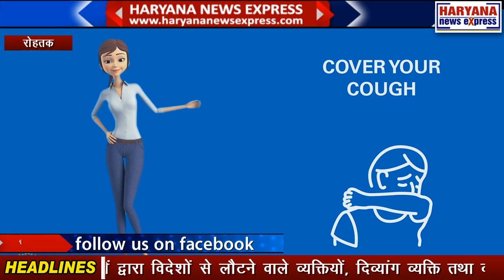रोहतकः जरूरतमंदों को आवश्यक सुविधाएं जुटाने के लिए हो रहा सर्वे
लॉकडाउन के दौरान जरूरतमंदों को आवश्यक सुविधाएं जुटाने के उद्देश्य से सर्वेक्षण करवाया जा रहा है, जिसके लिए विभिन्न स्तरों पर टीमें गठित की गई है। यह टीमें घर-घर जाकर सर्वेक्षण करेंगी तथा आंकड़े एकत्रित करेंगी। यह जानकारी रोहतक के उपायुक्त आरएस वर्मा ने वीरवार को अधिकारियों की बैठक में दी। उन्होंने बताया कि प्रशासन द्वारा गांव स्तर, जोन स्तर व जिला स्तर पर समितियां गठित की गई हैं। इन टीमों द्वारा विदेशों से लौटने वाले व्यक्तियों, दिव्यांग व्यक्ति तथा कोरोना वायरस संक्रमण के लक्षण वाले व्यक्तियों की सूची तैयार की जाएगी जो गंभीर श्वास संबंधित बीमारी से ग्रसित हैं। वहीं, उन्होंने यह भी बताया कि जिला प्रशासन द्वारा सभी आवश्यक वस्तुएं की सप्लाई करने वाले वाहनों को चलाने की अनुमति दी गई है। वहीं, रोहतक के पुलिस अधीक्षक राहुल शर्मा ने सोशल मीडिया के माध्यम से फैलाई जाने वाली अफवाहों से सावधान रहने की अपील की। सभी आपसी भाईचारा बनाए रखें तथा किसी समुदाय विशेष के प्रति द्वेष न रखें।